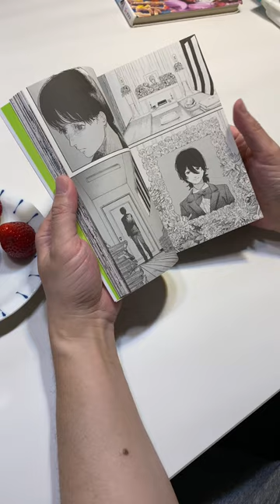좋았던 책 선물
2024년 보기드문책의 새로운 프로젝트 [주간책추천] 🗓📚👍🏻

3월 5주 열한 번째 추천 도서는
후지모토 타츠키의 만화
[룩 백](학산문화사 2022)입니다.